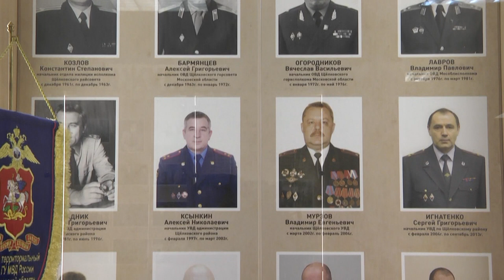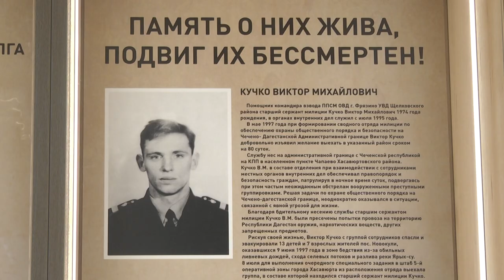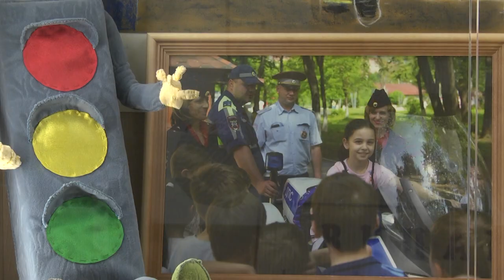История Щёлковского управления МВД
Историю щёлковской полиции теперь можно узнать в музейном уголке, который недавно открылся в Щёлкове. Посетителям есть на что посмотреть – здесь представлены экспонаты постреволюционной России, времен Великой Отечественной войны, вещественные доказательства разных годов и многое другое.